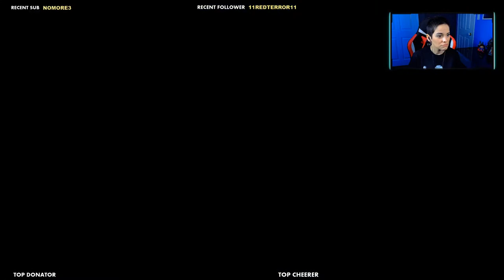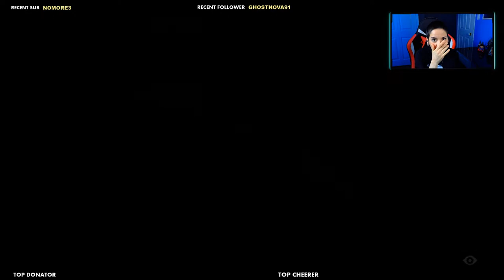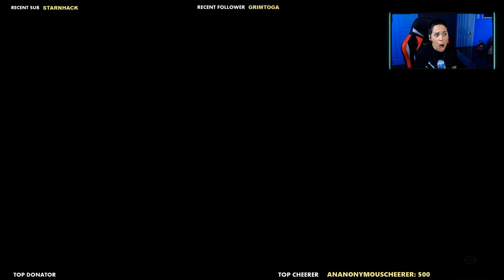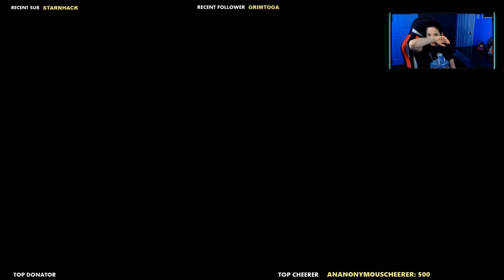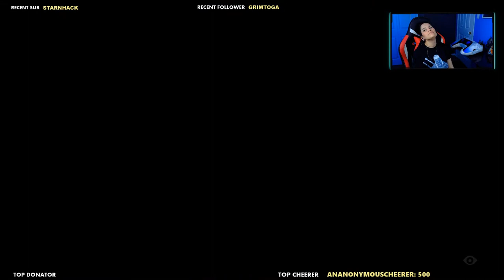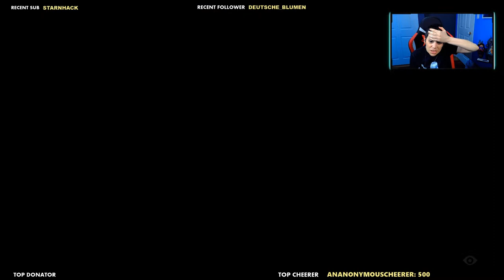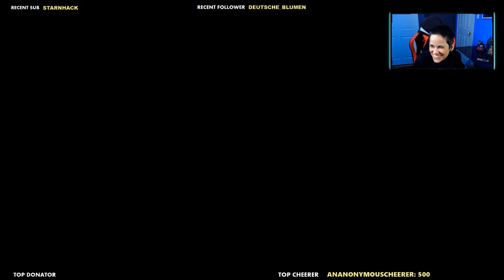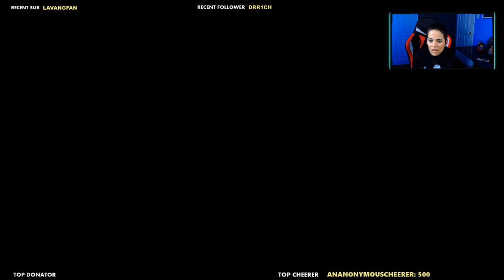Playing Little Nightmares 2 (First Time)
To know my streaming schedule and to watch LIVE go